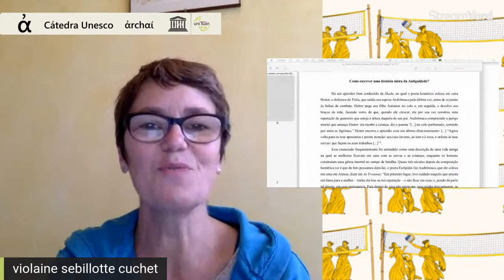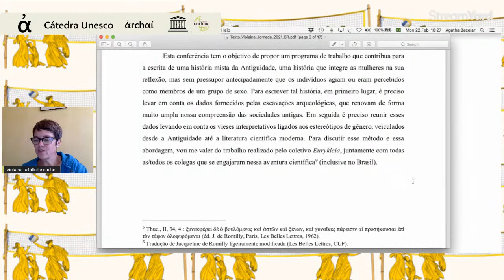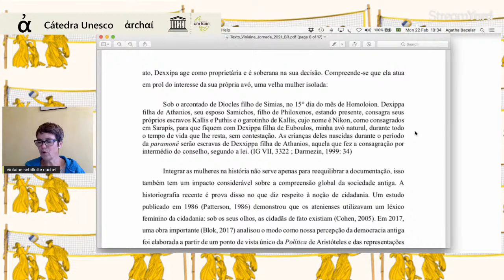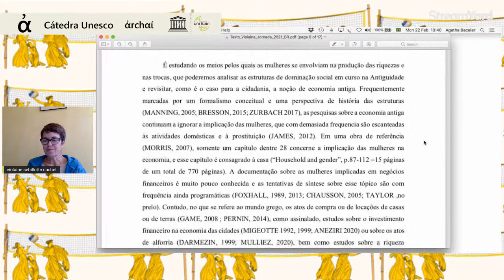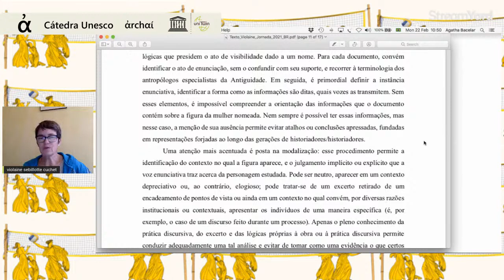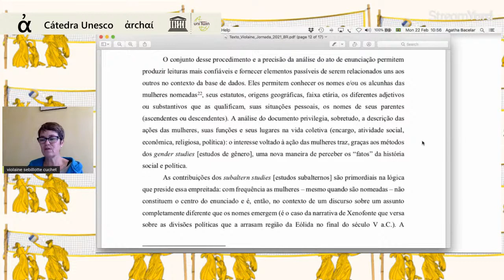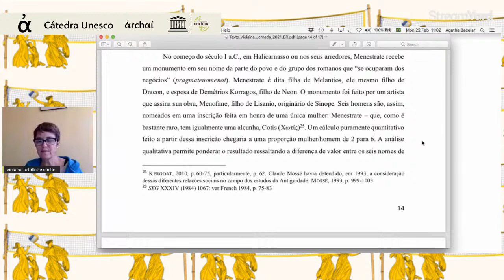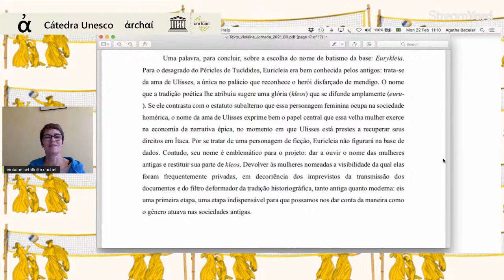9:45 am - Violaine Sebillotte Cuchet - I Jornada Archai: Gênero e Antiguidade: problemas e métodos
Violaine Sebillotte Cuchet (Université Paris 1 - Panthéon) Comment écrire une histoire mixte de l’Antiquité?

Chair: Emiliano Buis  (UBA- Conicet)